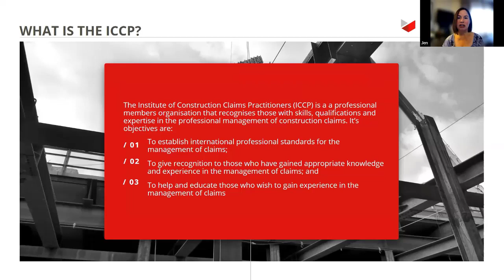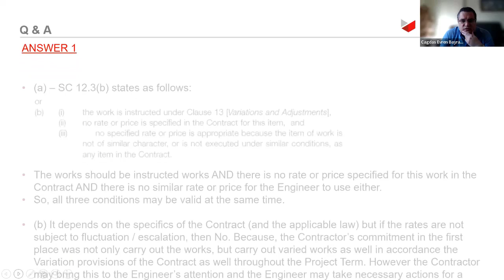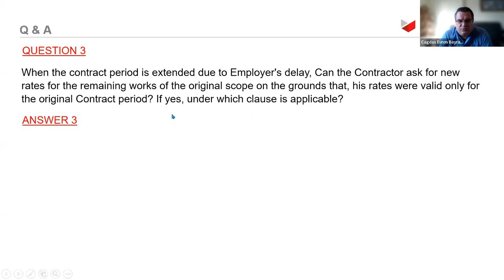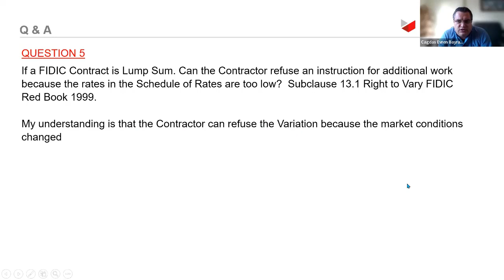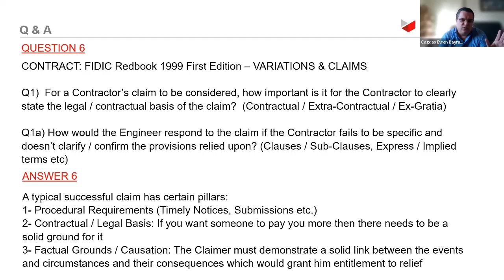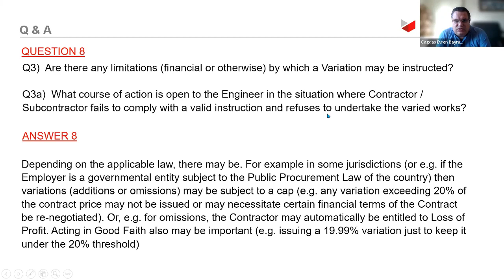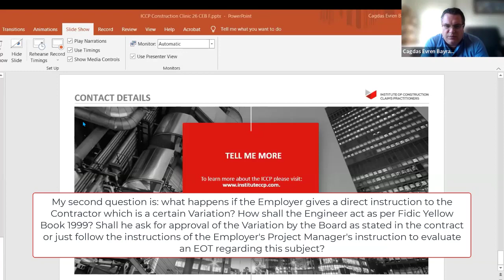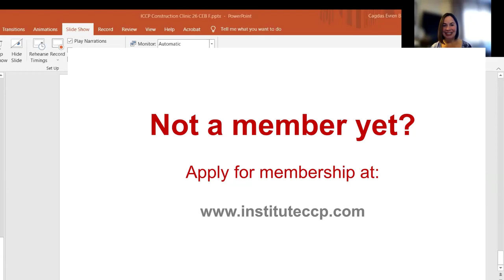Construction Clinic 26 | 22-06-12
The topic was left open for this question and answer session. Questions were answered by Cagdas Bayrak.